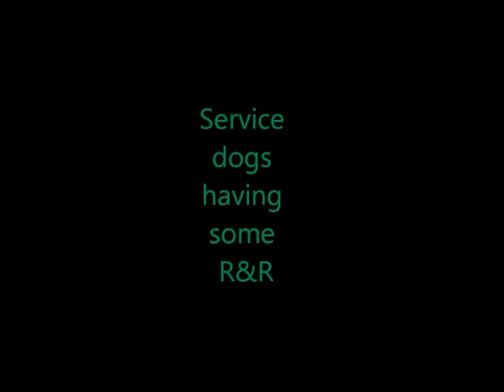Chino and Colt having some R&R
Two service dogs having some rest and play time.. Service dogs get to play  and have fun too.